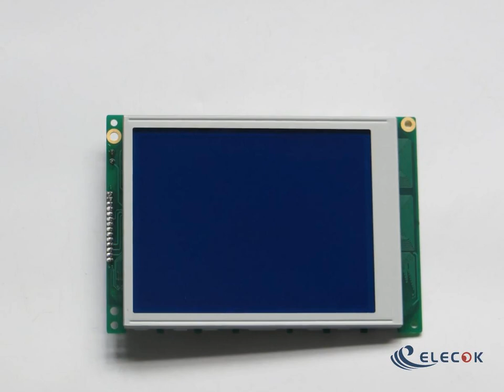Apex RG322421 LCD blue film